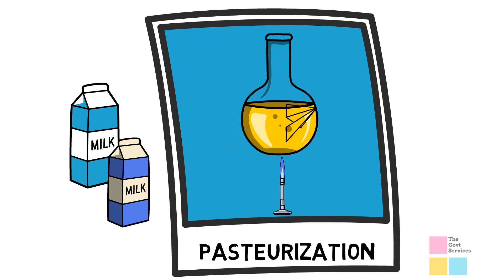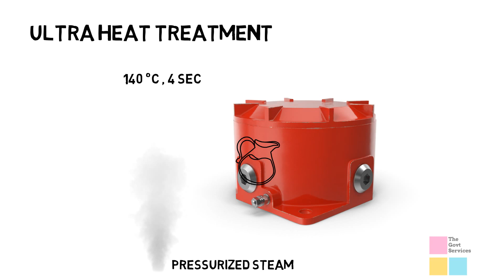V18: Pasteurization Explained | FSSAI Mains Exam) | Food Safety Officer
About:

In this video you will learn about Pasteurization. We have covered important highlights such as:

1. What is Pasteurization.
2. Who discovered the Pasteurization Process.
3. History of Pasteurization.
4. Pasteurization process.
5. Pasteurization of Milk.
6. Is pasteurization safe?

Moreover, In this course series, you will learn in detail the following Topics:

1. About FSSAI

2. FSSAI ACT

3. FSSAI Registeration

4. Obtaing FSSAI Licence

5. FSSAI Career

6. FSSAI Exam Dates

7. FSSAI Recruitment

8. FSSAI Admit Card

9. FSSAI Results

10. FSSAI Chairman

11. FSSAI Licence Cost

12. FSSAI Customer Care details

13. FSSAI Rules

14. FSSAI Licence Status

fssai food safety officer
fssai central food safety officer
fssai food safety officer recruitment
fssai food safety officer exam pattern
fssai food safety officer exam syllabus
food safety officer exam
fssai food safety officer question paper
food safety officer notes
food safety officer syllabus
food safety officer 2021
central food safety officer notes
food safety officer exam syllabus
fssai exam pattern
fssai exam paper
fssai exam centre
fssai exam date
fssai form 2021 fillup
fssai bharti 2021
fssai syllabus
fssai notification 2021
fssai assistant form 2021
fssai assistant recruitment 2021
fssai vacancy 2021
fssai assistant notification 2021
fssai syllabus 2021
fssai jr. assistant form 2021
fssai form 2021
fssai junior assistant form 2021
how to fill fssai form 2021
fssai application form 2021
fssai online form 2021
fssai recruitment 2021
fssai selection process 2021
fssai junior assistant recruitment 2021
fssai exam preparation
fssai exam preparation 2021
fssai preparation
fssai preparation books
fssai exam pattern
fssai exam pattern 2021
fssai exam
fssai exam syllabus
fssai official notification
fssai job profile
fssai agriculture
fssai cut off
fssai assistant job profile
fssai recruitment 2021
fssai 2021 recruitment
fssai bharti 2021
fssai vacancy 2021
central food safety officer recruitment 2021
fssai notification 2021
fssai syllabus 2021
fssai assistant syllabus
fssai vacancy out -2021
fssai adda247
fssai exam syllabus
fssai syllabus
fssai syllabus for central food safety officer
adda247 fssai